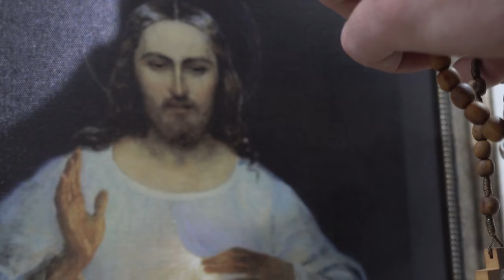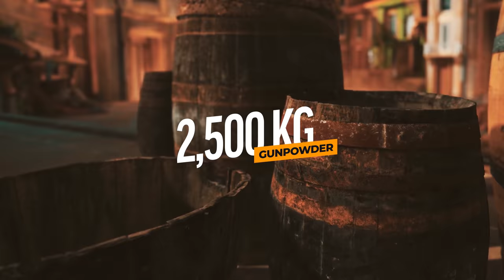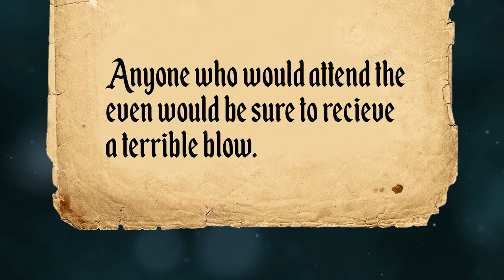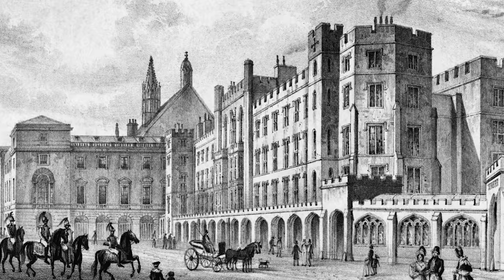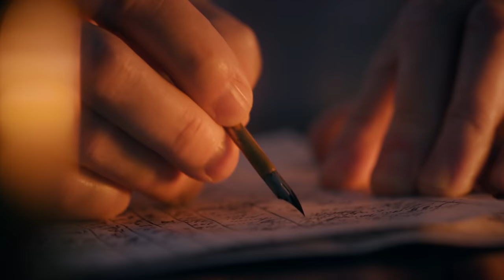The Twisted Story of the Real Guy Fawkes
Writing: Damien Knightley
Editing: Matt Murray
Script Development: Steven Rix